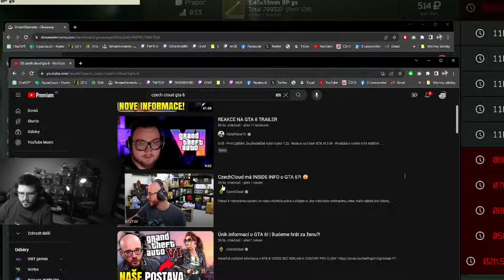Maziho měsíčky #294 - N-slovo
▼Otevři popisek a dozvíš se víc!▼